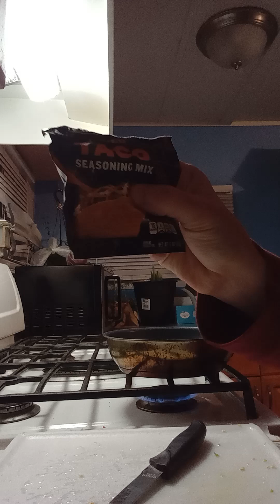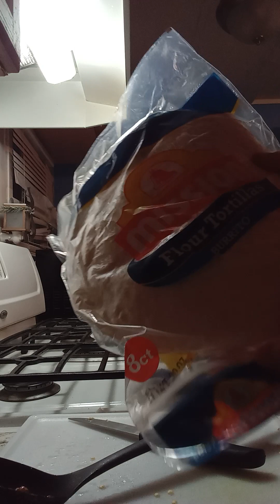How to make Joel's super cheesy spicy🌶🌶 burrito - Season 2 Episode: 14 of Joel's cooking show!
Hey another simple how to video on how to make my super cheesy spicy burrito!
 what you'll need:
1 soft tortilla shell
1 pound of hamburger meat
1 whole jalapeno pepper
1/2 cup of white onion
2 slices of cheddar cheese